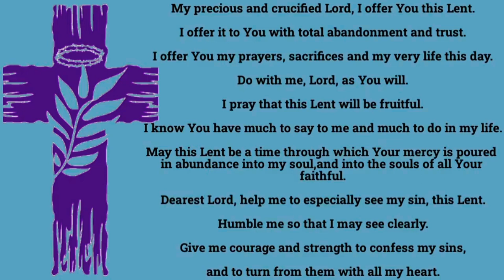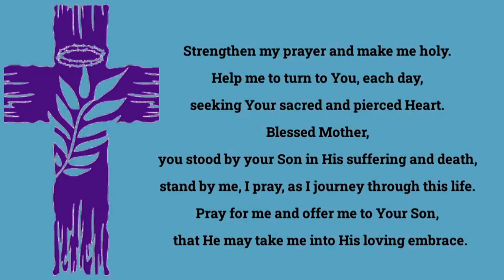PRAYER FOR A FRUITFUL LENT THIS SEASON